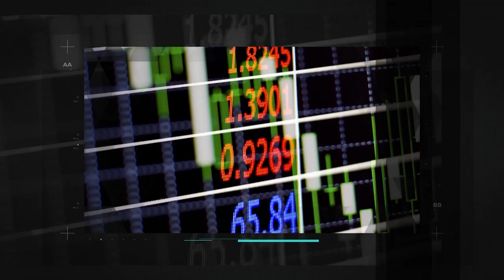A bolsa no exterior é melhor que a brasileira? I Jobin Investimentos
Confira o nosso corte sobre um assunto que gera muitas dúvidas e debates: será que a bolsa de valores no exterior é realmente melhor do que a brasileira? Você vai descobrir quais as vantagens e desvantagens de investir em ações no exterior e no Brasil, e como tomar a decisão certa para o seu perfil de investidor.